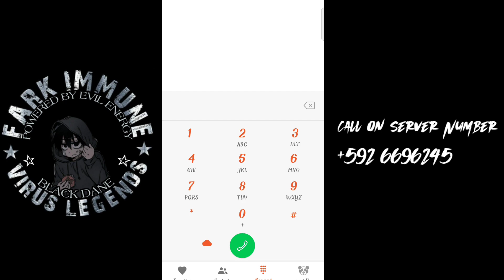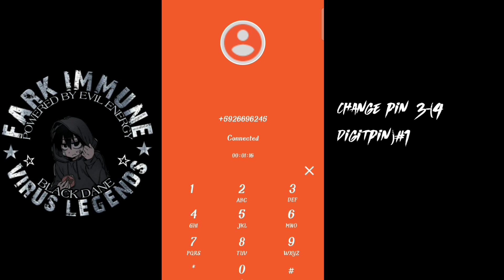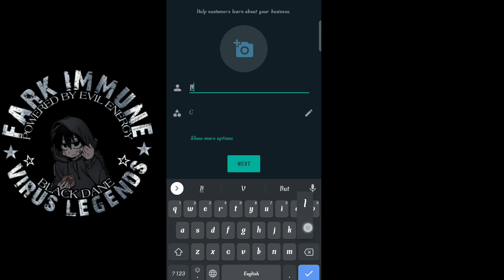HOW TO GET +592 NUMBER/BUZONEAR GUYANA NUMBER/MAILBOX NUMBER/@iamjobiiiiii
➢ call on server Number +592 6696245
➢ enter your mailbox number with country code#
➢ default pin 1234#

➢ to change pin 3-newpin#1